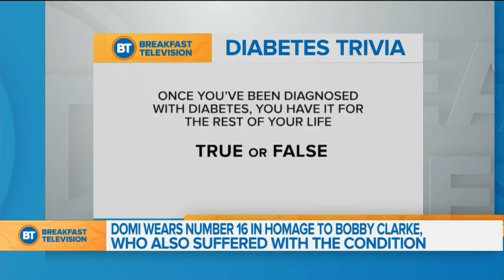Max Domi's journey with Diabetes